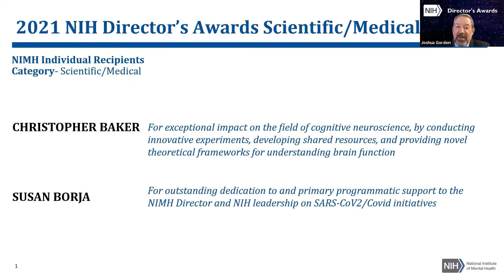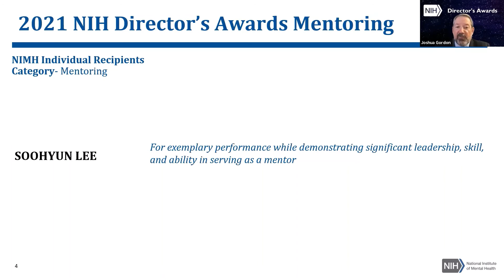2021 NIH Director's Awards Remarks from Dr. Joshua Gordon, NIMH